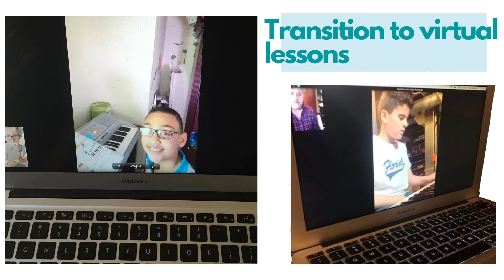If you missed it, here's a look at highlights of the past 2019-20 school year.